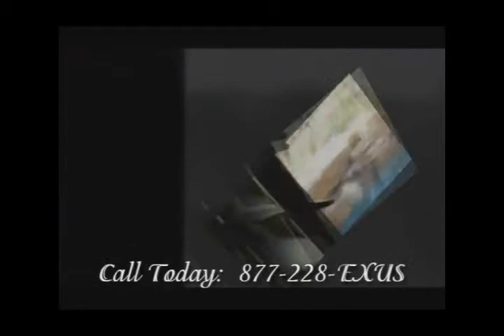Louvered Shutters Houston TX|Pasadena|Spring Valley|Pearland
Exus Shutters is the only manufacturer in the world that makes shutters other than simple stainable or painted finishes. Because of our distinctive hand crafted finishes and our reputation for a well made shutter, in 12 years we have become the number 2 shutter manufacturer in the world and we're gaining everyday on number 1.

Exus shutters are custom made for each window or door you have. The fit will be perfect, the look will WOW you and your friends! All for a price that will fit your budget!

Venicci - Tuscan Décor: For those that love to surround themselves with the essence of the rustic farmhouse villas of the rolling Italian countryside or the warmth and peace of a Mediterranean garden home. Each Venicci shutter is hand crafted of basswood and finished by our professional craftsmen with an antiqued glazed finish per your personal selection. Accent your Venicci shutters with oil rubbed bronze or antique brass hinges. Tuscan Décor can be very upscale or more comfortable and less formal. Either way, you will demonstrate your classic sense of style when you decorate your windows with the beautiful Venicci hand crafted shutter by Exus.

Chateau - Inspired by French Renaissance wine country décor, Chateau by Exus is made of distressed and hand textured basswood and is custom stained or painted per your exact specifications. This is a shutter design like no other; complete with worm holes, markings and texture that give an old world feel. Cabinet style finishing processes are used in each hand finished Chateau plantation shutter by Exus.

Manhattan - For those with the cosmopolitan taste of refined elegance, our Manhattan Series shutter is sure to satisfy even the highest demand for exquisite luxury.

The Manhattan shutter by Exus is quite likely the world's most exceptional window covering. Manhattan boasts a high gloss (gloss level up to 70%) coating that resembles the finish of a fine piano. Flat interlocking louvers provide complete closure for optimal light control and privacy. Each Manhattan shutter comes standard with hidden tilt mechanisms for a glorious view when the louvers are in the open position. Solid 1 ¾" x 1 ¾" wood stiles ensure a durable shutter that will last a lifetime.

Will you like how our shutters look in your home? I guarantee it!

To find a distributor near you, give us a call or fill out the form on our website. You'll be glad you found Exus!

Shutters Houston TX
Blinds Houston TX
Custom Window Treatments Houston TX
Window Treatments Houston TX
Custom Plantation Shutters Houston TX
Custom Wood Shutters Houston TX
Wood Blinds Houston TX
Louvered Shutters Houston TX
Louvered Blinds Houston TX
Shutters Pasadena TX
Blinds Pasadena TX
Custom Window Treatments Pasadena TX
Window Treatments Pasadena TX
Custom Plantation Shutters Pasadena TX
Custom Wood Shutters Pasadena TX
Wood Blinds Pasadena TX
Louvered Shutters Pasadena TX
Louvered Blinds Pasadena TX
Shutters Pearland TX
Blinds Pearland TX
Custom Window Treatments Pearland TX
Window Treatments Pearland TX
Custom Plantation Shutters Pearland TX
Custom Wood Shutters Pearland TX
Wood Blinds Pearland TX
Louvered Shutters Pearland TX
Louvered Blinds Pearland TX
Shutters Spring Valley TX
Blinds Spring Valley TX
Custom Window Treatments Spring Valley TX
Window Treatments Spring Valley TX
Custom Plantation Shutters Spring Valley TX
Custom Wood Shutters Spring Valley TX
Wood Blinds Spring Valley TX
Louvered Shutters Spring Valley TX
Louvered Blinds Spring Valley TX
Shutters Deer Park TX
Blinds Deer Park TX
Custom Window Treatments Deer Park TX
Window Treatments Deer Park TX